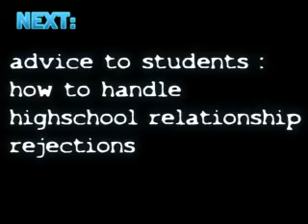HIGH SCHOOL AND ATTRACTING A CLASSMATE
You are a high school student and you like some one in your class. What do you do to let them know... especially if you are shy? EPISODE 5